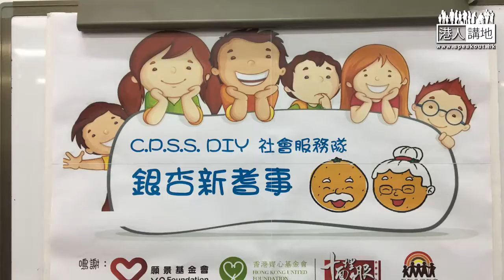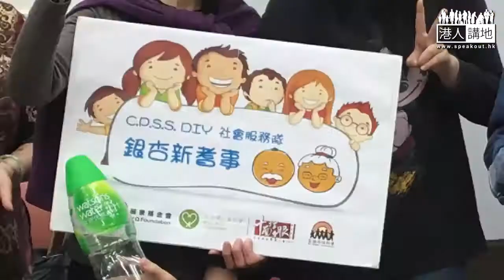【短片】【隆重「耆」事】DIY小禮物送獨居長者、中二生親歷「耆」境：幫到長者之餘、自己都有好多得著！